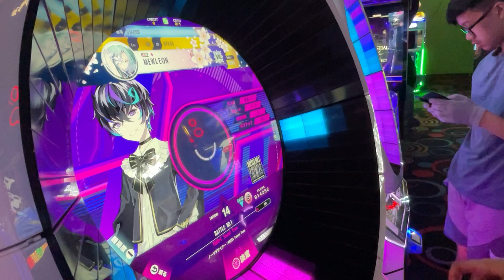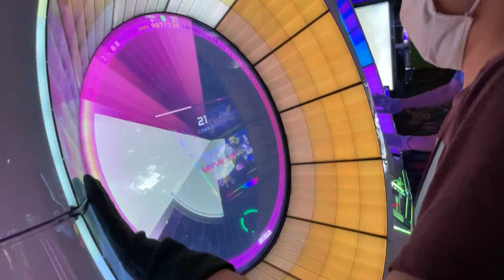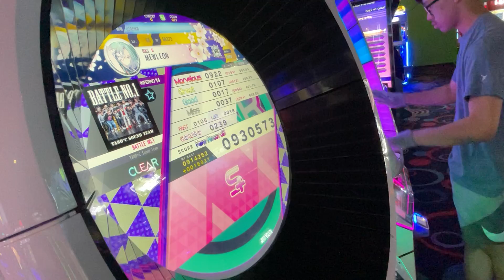bruh190-1.mp4 (BATTLE NO. 1 INF S+)